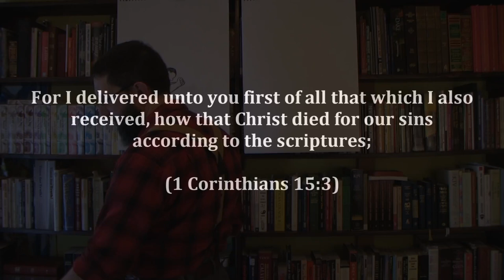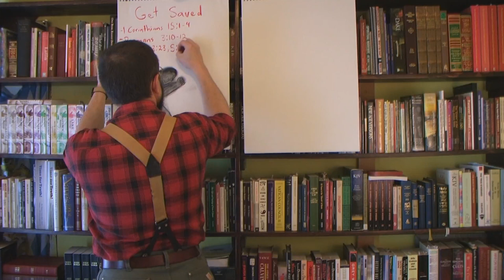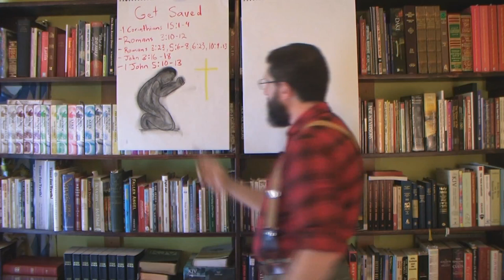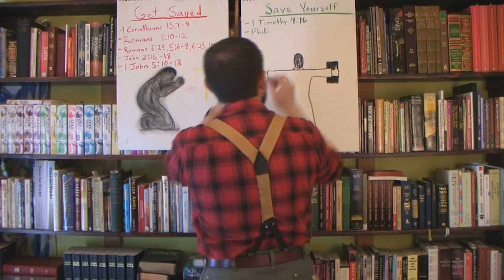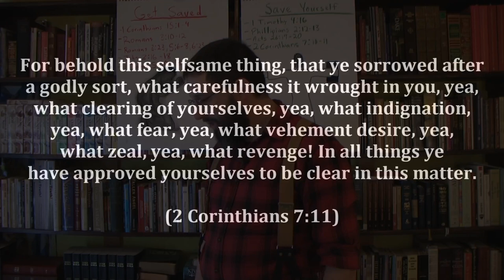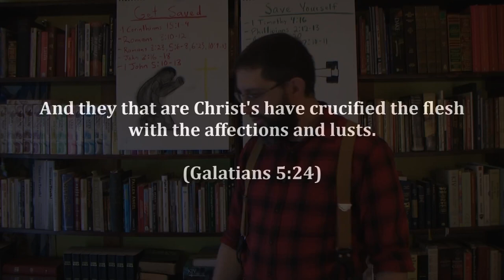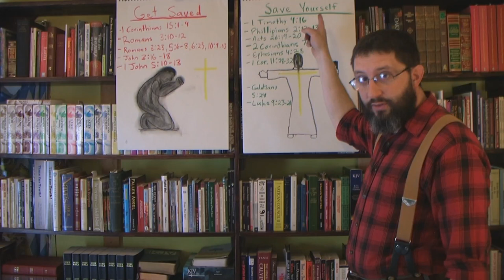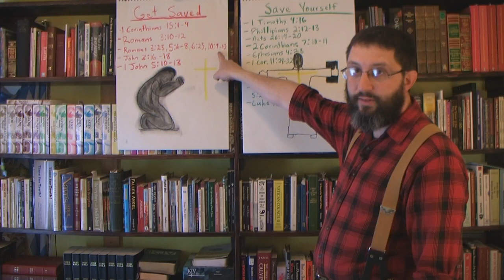The Two Salvations Of A Christian